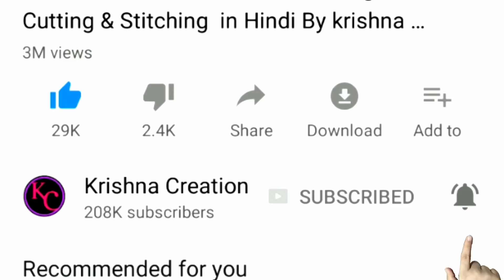पुरानी जीन्स फेंकने से पहले ये विडियो देंखे | Old Jeans Reuse | Krishna Creation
In this video, I will show you Making BAG from Old Jeans drafting, cutting Stitching, I will show you the drafting, cutting and stitching of this Making BAG from Old Jeans drafting, cutting Stitching so that you can easily understand it. Watch this easy step-by-step video tutorial to learn
1. इस वीडियो में, मैं पुरानी जीन्स से बैग  बनाना बताया जायेगा,
I have uploaded videos on Designer Ponchu or Poncho, balloon top,4 tucks blouse, simple or sada or plain blouse, designer Saree, Semi Patiyala Salwar (सेमी पटियाला सलवार), Kurti or Kurta, Ladies or women Pant, Cape Top, Party wear Gown (Umbrella Gown), Choli cut blouse, Palazzo or Palazo, Tucks Blouse or belt blouse, Body cut blouse, Collar Blouse, Designer Blouse, western top, triangle, square, circular, hi low, double layer poncho, and also I made videos on some simple tricks for cutting sewing and drafting like sweetheart neck design, other Neck Design (डिजाइनर बैक के साथ ब्लाउज), stand collar Patti, Shirt collar, and back neck design of blouse, and other party wear and homely dress, also we learn how to make petal or tulip sleeves (पेटल या तुलिप आस्तीन), डिज़ाइनर तिकोना पोंचू,

Krishna Creation
krishnacreation